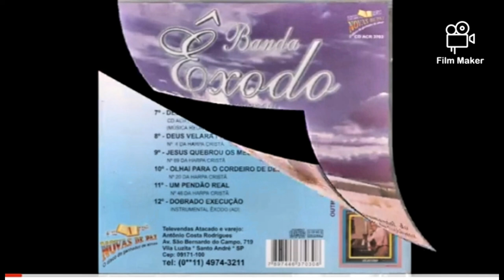Um pendão real vos entregou o rei Jesus - Banda da Assembléia de Deus de Goiânia